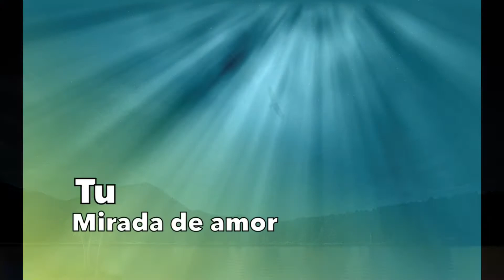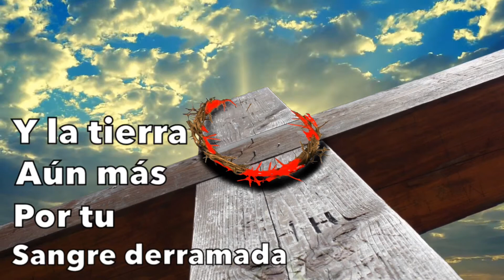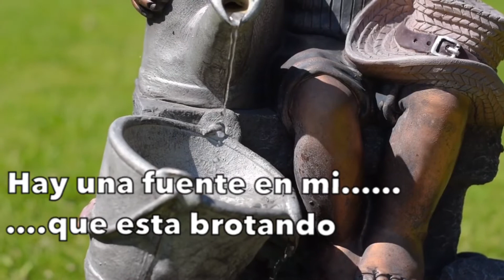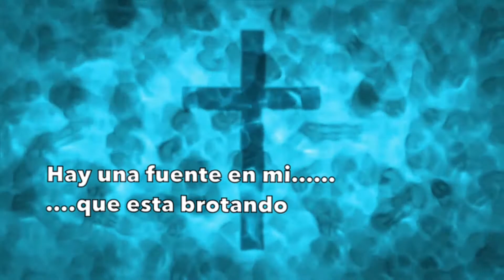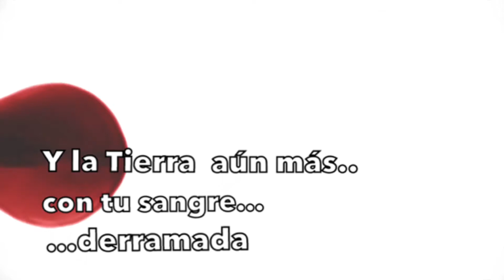Aleluyas al Cordero